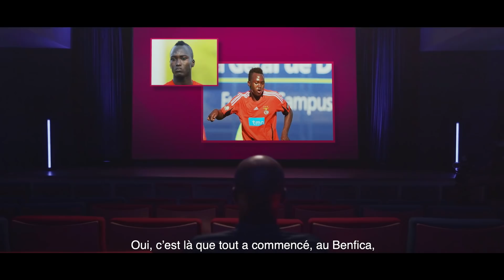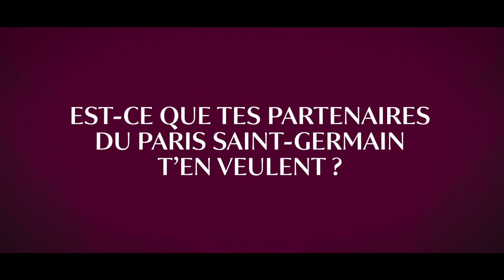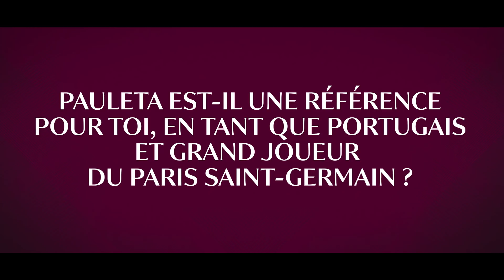𝐌𝐲 𝐉𝐨𝐮𝐫𝐧𝐞𝐲 𝐭𝐨 𝐏𝐚𝐫𝐢𝐬 | Danilo Pereira | avec Qatar Airways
De Sintra au Parc des Princes, vivez le MyJourneyToParis de Danilo Pereira avec Qatar Airways.